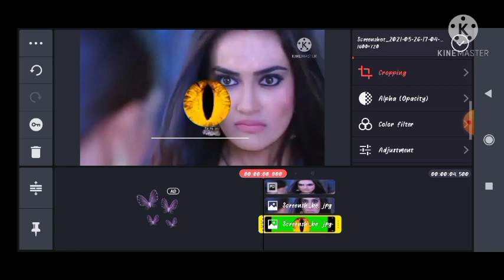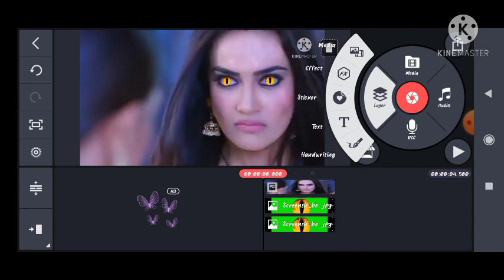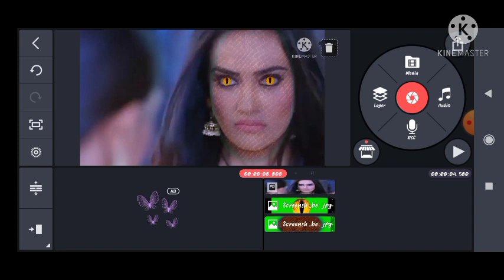naagin skin effect turtuiol